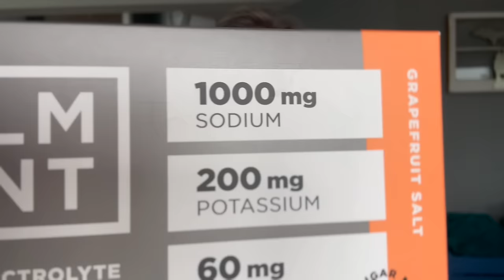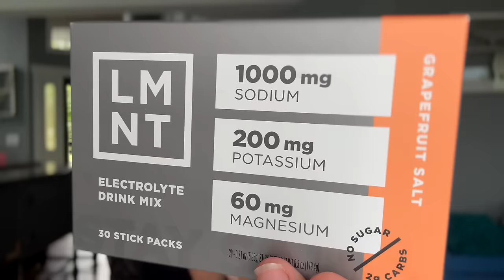I SURVIVED Fasting 23 Hours Every Day for 30 Days! 🗓️ Here are my results!